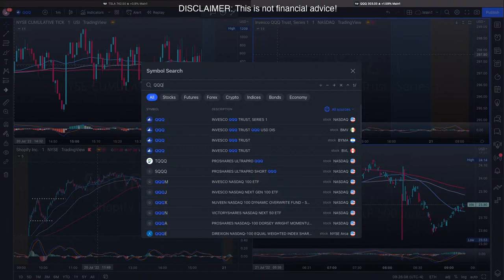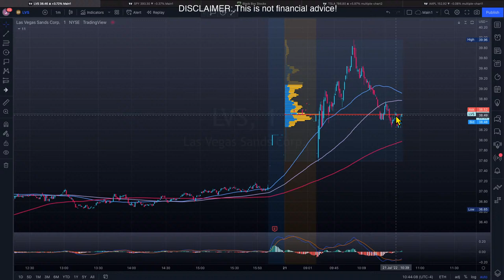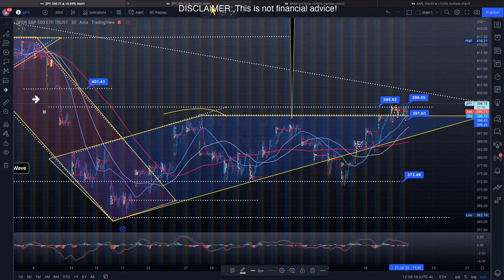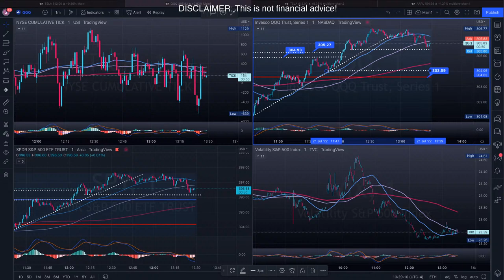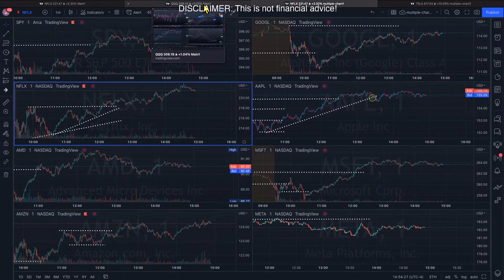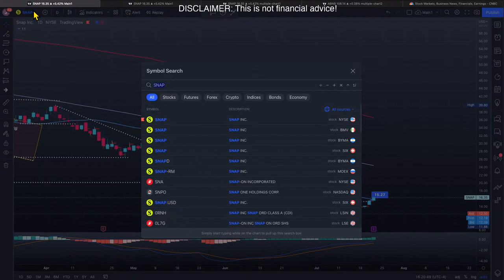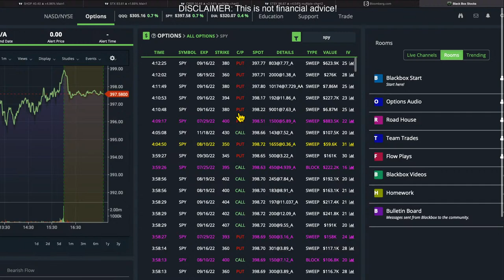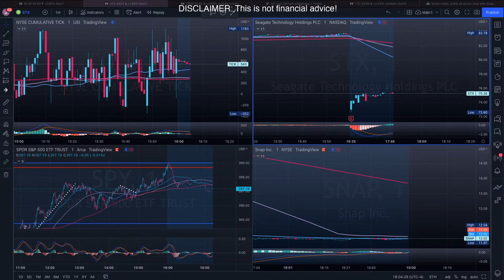Let's Talk STOCKS | STOCK MARKET ANALYSIS | (7/21)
STOCK MARKET ENTRY AND EXIT IMPORTANT DEPENDS ON YOUR RESISTANCE POWER OF FEAR N FOMO. LETS TALK STOCK MARKET.